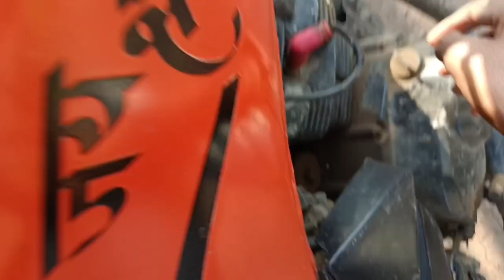apne beast ka tayer blast ho gya 🤯